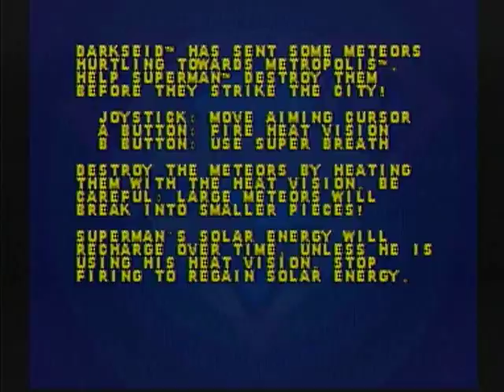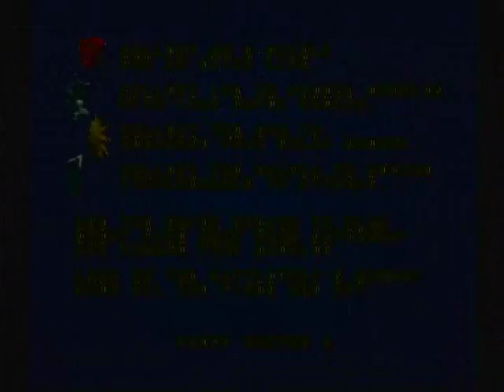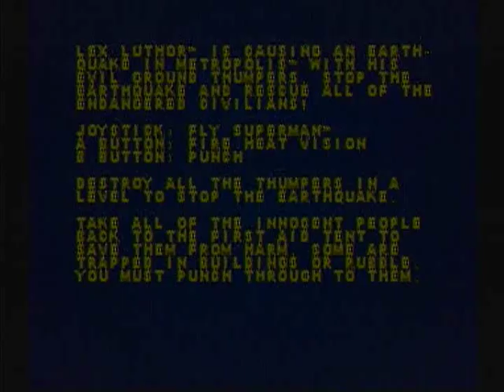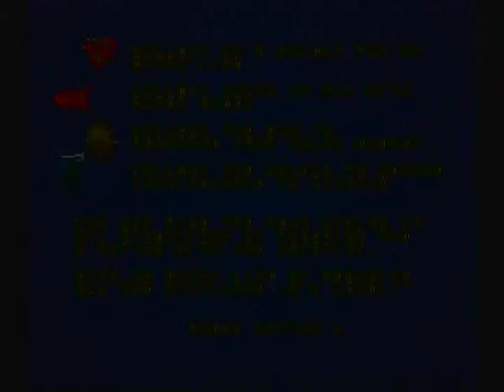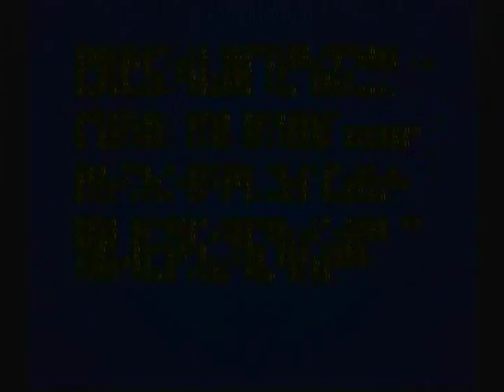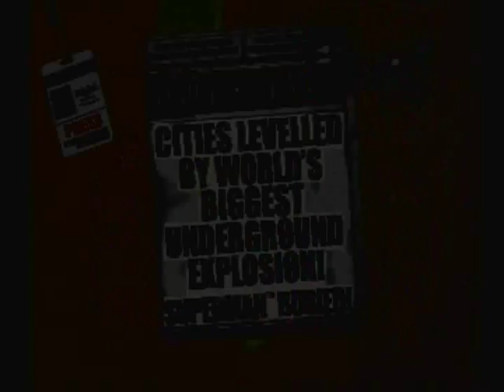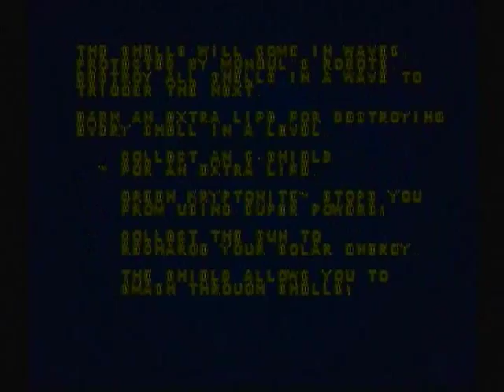Superman in Super Villain Showdown Plug & Play TV Game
Gameplay of the Superman Jakks TV Games, with it's formula being very similar to the Spider-Man and the Villain Round-Up TV Game.